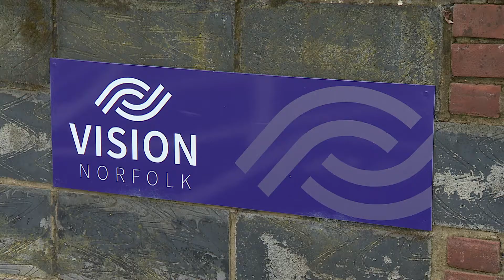Anglia TV report on Vision Norfolk for World Sight Day 14.10.21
Anglia TV interviewed our service users and staff from our Children, Young People and Families department in this inspiring piece.